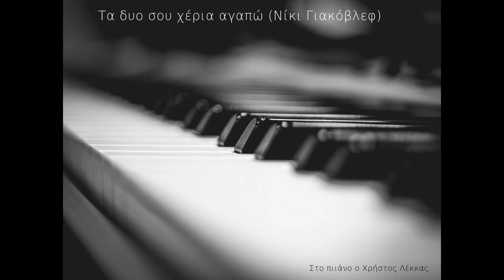Τα δυο σου χέρια αγαπώ. Μουσική : Νίκι Γιακόβλεφ